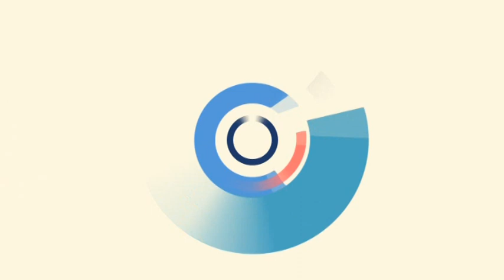देर रात काशी की सड़कों पर निकले CM Yogi Adityanath , लिया Varanasi में विकास कार्यों का जायजा